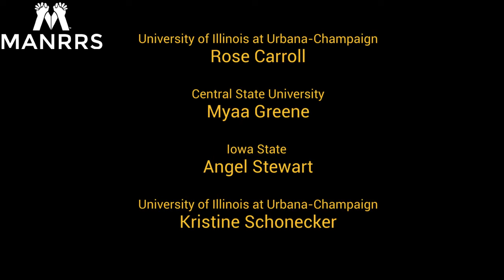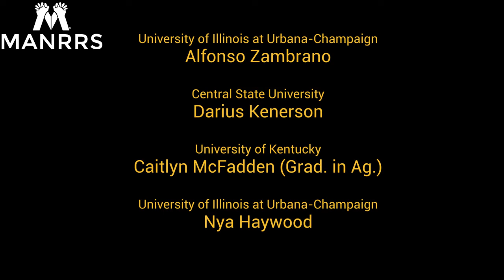CHSAS Junior MANRRS Info Video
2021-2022 CHSAS Junior MANRRS Info.